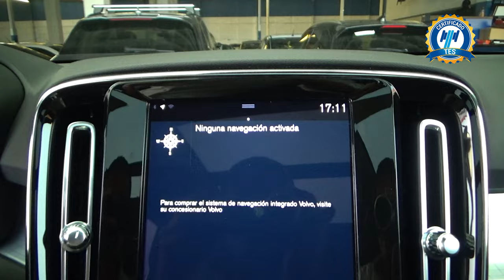Volvo / XC40 / 2022 - 20491